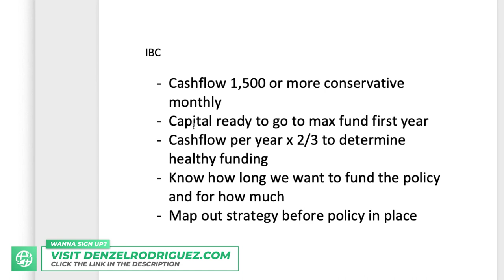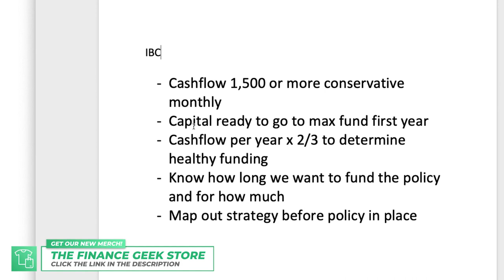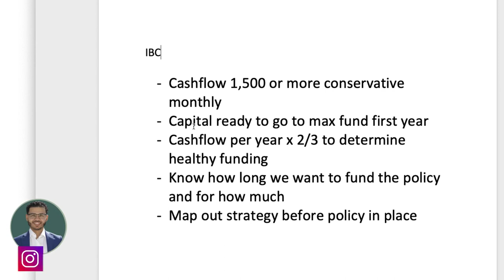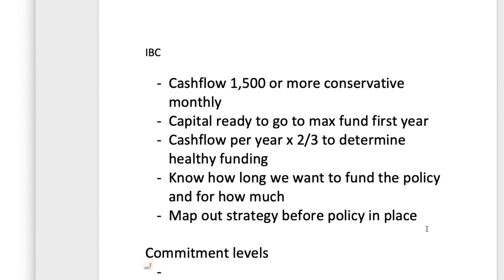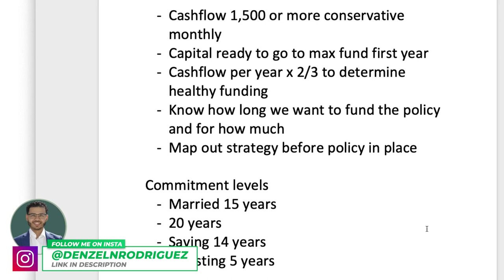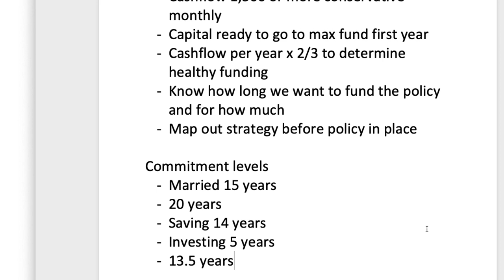My Parameters For Clients Before Starting An IBC Policy